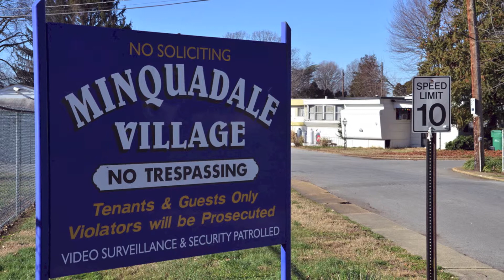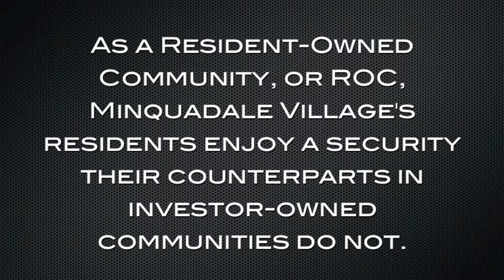Minquadale Village Intro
Minquadale Short